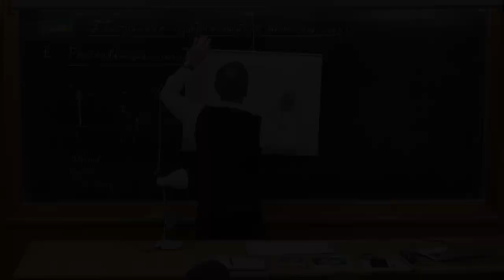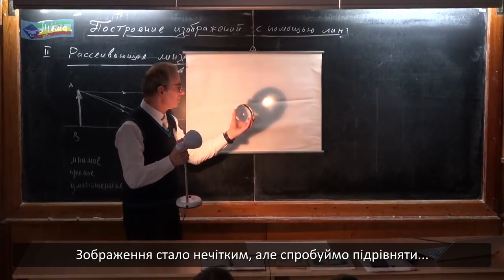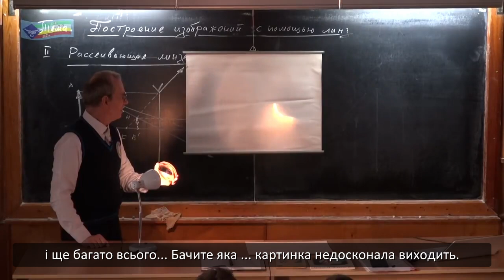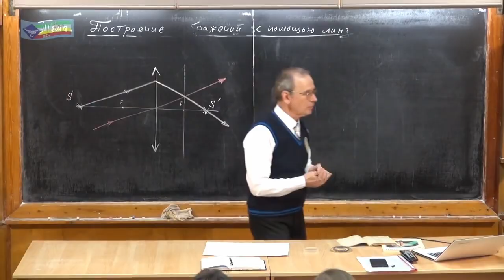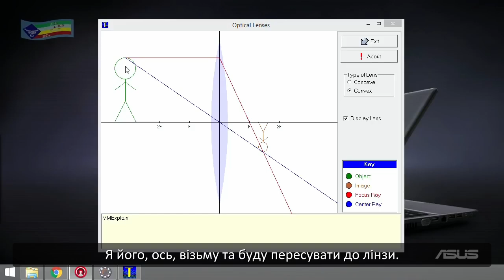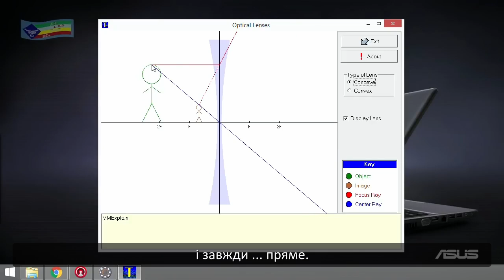Фізика. Том V. Урок_3_1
Демонстрація зображень, створених лінзами.